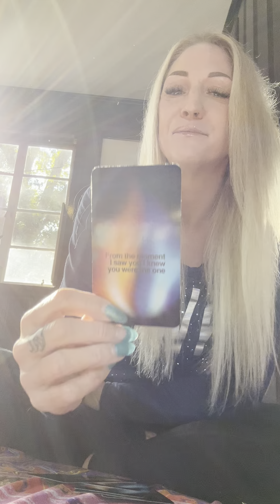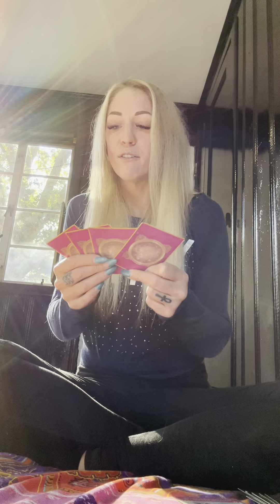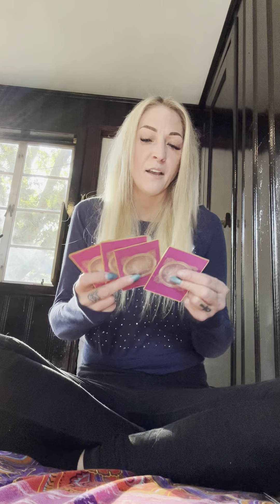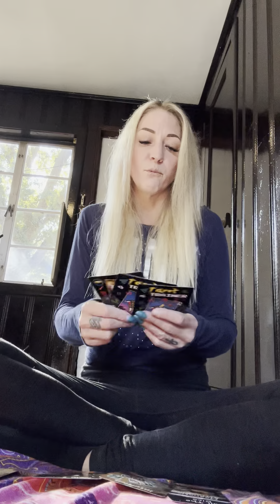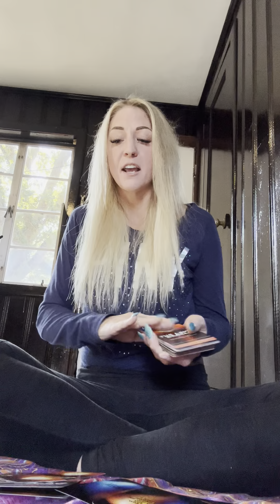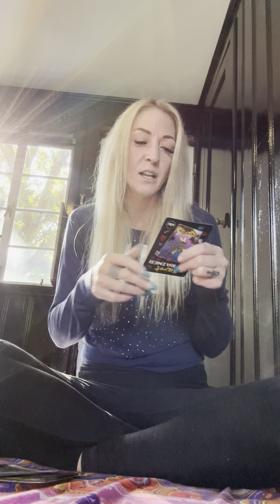A Message For Twin Flames/ A Collective Read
The Link To Book A Reading…